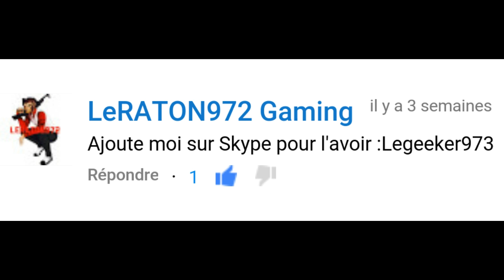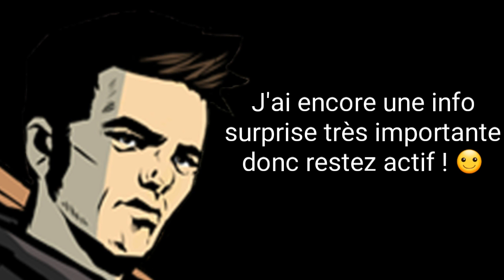Re-remerciement (0,5k !) - GTA SA Android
Description :

Salut tout le monde, aujourd'hui je vous REMERCIE encore une fois pour les 500 Abonnés. Je vous propose un gameplay (court métrage) sur GTA San Andreas Android, j'ai fais en sorte que ceux qui parles soient vraiment dans le jeu, entre le son et la vidéo ce n'est pas du niveau expert, c'est du débutant XD. Bref voilà, je m'appelle Prosper, c'est la première fois que je le dis en 2 ans XD.

Je créer un compte Skype car vous étiez plusieur à me l'avoir demandé, c'est le record de demande pour un truc sur la chaîne (vous étiez 5 à me l'avoir demandé), pas de lien mais le nom de mon Skype est un peu plus bas, dans la partie "réseaux sociaux".

REGARDEZ LA VIDÉO JUSQU'À LA FIN (regardez après l'outro) SI VOUS VOULEZ DU SUSPENS X) !

Détails Lecture Vidéo : 1280x720p

Bon visionnage et Bonne Vidéo :) !

🔊 Skype : PKTA75Fr

Musiques de fond :
00:26 : Steerner & Tobu - Alive

Musique de fin/d'outro : Steerner & Tobu - Alive

Musique après l'outro (02:54) : Real Football 2011 - Main Menu Theme (La musique de P.K)

N'oubliez pas le 👍 (qui fait plaisir) si la vidéo vous a plu, merci ^^